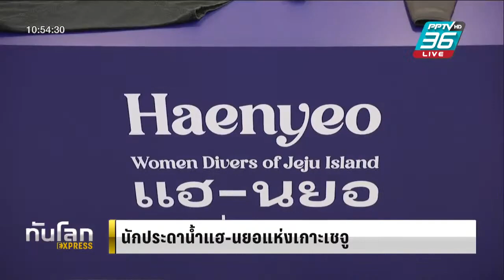นักประดาน้ำแฮ-นยอ แห่งเกาะเชจู ออกอากาศรายการทันโลก Express 30 เม.ษ. 66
พิธีเปิดนิทรรศการ “แฮ-นยอแห่งเกาะเชจู” ออกอากาศรายการ“ทันโลก EXPRESS” วันที่ 30 เมษายน 66 ทาง PPTV HD ช่อง 36

ศูนย์วัฒนธรรมเกาหลีจัดนิทรรศการ “แฮ-นยอแห่งเกาะเชจู” บริเวณโถงนิทรรศการชั้น 2 โดยมีพิธีเปิดเมื่อวันที่ 26 เมษายน 66
ในพิธีเปิดคุณโก ซง-จา ผู้มีประสบการณ์เป็นแฮ-นยอแห่งเกาะเชจูกว่า 40 ปีและคุณจอน ยู-คยอง แฮ-นยอ ประสบการณ์ 6 ปี ได้สวมชุดแฮ-นยกพร้อมทั้งแนะนำบิดชัง (เครื่องมือโลหะที่ใช้แงะหอยเป๋าฮื้อจากหิน) กับกากุรี (เครื่องมือมีลักษณะเหมือนตะขอเกี่ยวสัตว์ทะเลและพืชตามรอยแตกของหิน) อุปกรณ์ในการมุลจิล

นิทรรศการนี้ได้แสดงภาพถ่าย เครื่องมือและเครื่องแต่งกายสำหรับการออกล่าสัตว์น้ำของแฮ-นยอ ซึ่งเป็นนักดำน้ำหญิงที่ดำน้ำล่าสัตว์โดยไม่มีอุปกรณ์ใดๆในการช่วยหายใจ ซึ่งแฮ-นยอยังได้รับแต่งตั้งเป็นหนึ่งในมรดกทางวัฒนธรรมที่จับต้องไม่ได้ขององค์กรยูเนสโกในปี 2016

4월 30일 피피티비 세계뉴스에서 문화원 '2023 제주해녀전'을 보도했습니다.